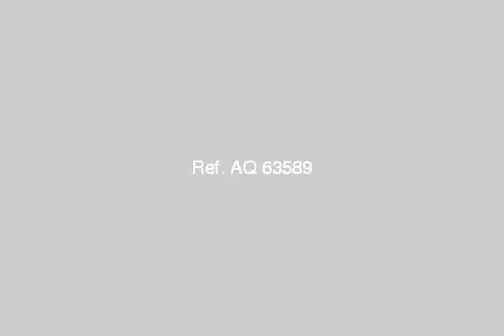Building For Sale In Moharram Bey Alexandria - mlseg.com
Building For Sale In Moharram Bey Alexandria العقار مبني علي مساحه 110 متر مربع دورين وقابل للإرتفاع لأربعة أدوار أخري الدور الأول متشطب لوكس و الدور الثاني بدون تشطيبمساحة كل دور 110 و بالتالي المساحة الأجمالية 220 مترو يوجد حديقة خلف البيت بمساحة 40 متر مربع و بالتالي فالمساحه الأجماليه 220+40 = 260متر مربع العقار 5 دقائق من كارفور إسكندرية (يصلح العقار لأن يكون سكن و يصلح لإقامه مشروع علية و يصلح كمخزن ) يوجد عداد كهرباء و عداد مياه - أبيس 8 محرم بيك - Egypt Real Estate | Alexandria | Moharram Bey | Building For Sale